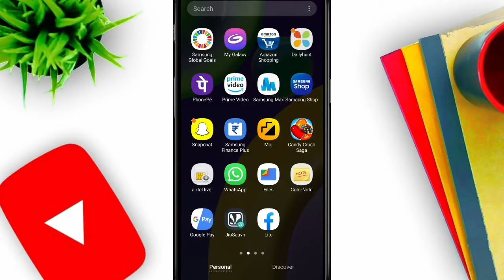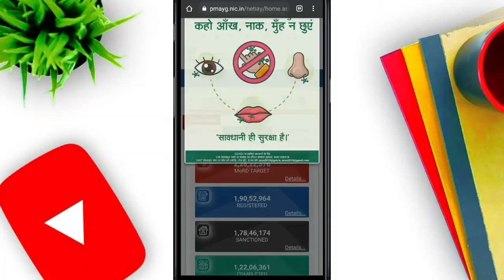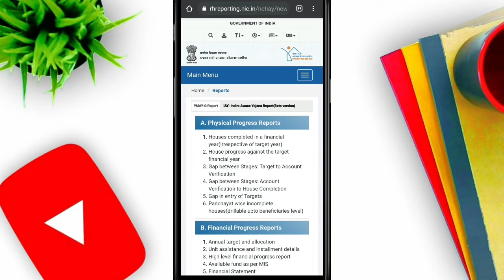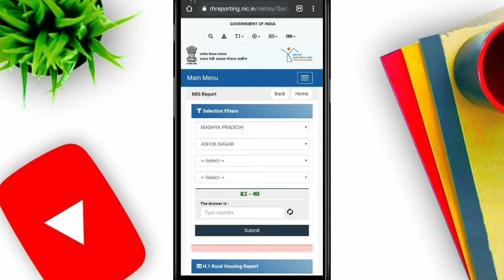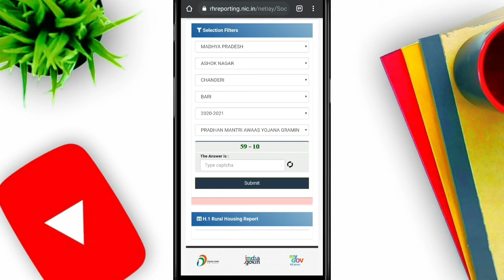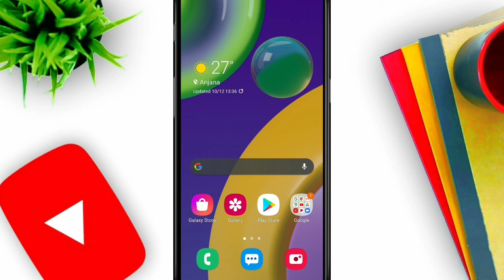PM- awas yojana 2021 new list kaise dekhe | how to check PM- awas yojana new list 2021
pradhan mantri awas yojana gramin 2020-21 new list,
pradhan mantri awas yojana 2020 list kaise dekhe,
pradhan mantri awas yojana,pm awas yojana ki list,
how to check pradhan mantri awas yojana list gramin 2020-21 west bengal,
pradhan mantri awas yojana 2020 list kaise dekhe up,
pradhan mantri awas yojana 2020-21 list kaise dekhe,
pradhan mantri awas yojana new list 2020-21,
pradhan mantri awas yojana new list 2020-21 india,

Hello dosto